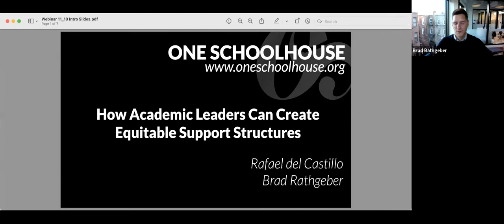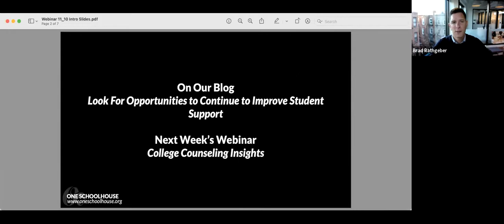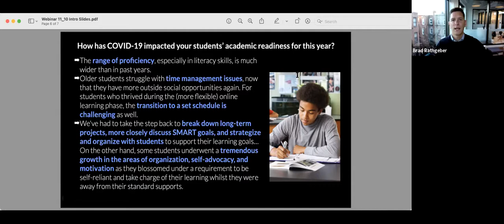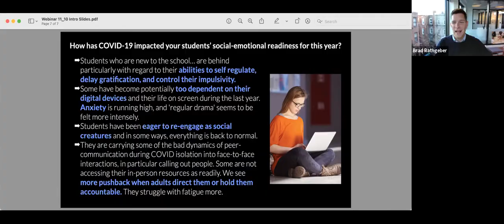Academic Leaders Webinar: How Academic Leaders Can Create Equitable Support Structures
In our November 10 Academic Leaders Webinar, Brad welcomes Rafael del Castillo of Rainier Scholars, an organization that works to increase educational access and equity among low-income students of color in the Pacific Northwest. Rafael offers a few ways that independent schools can create support structures to build equity instead of exacerbating inequality.